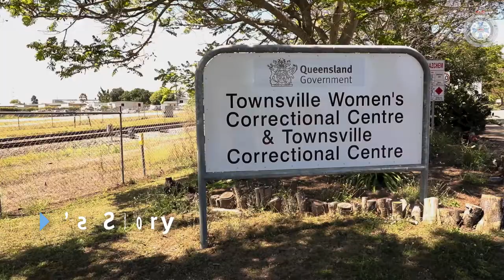Josh's Story (Psychologist, Townsville Correctional Centre)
It’s takealookinside Tuesday.

Josh completed his entire internship at Townsville Correctional Centre and now continues his employment with QCS as a Psychologist. He describes his role as unique, challenging and often rewarding. Whether it is the football, V8 supercars, going to the Civic Theatre or exploring the local area, after 26 years in Townsville, Josh is still finding new things to do.

Find a fulfilling and meaningful job that gives you a healthy work-life balance. Visit corrections.qld.gov.au/careers